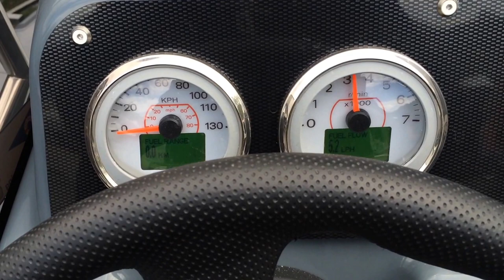Zodiak. Evinrude 90 H.O. E-Tec .COMPUTER DIAGNOSTIC 2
Zodiak. Evinrude 90 H.O. E-Tec COMPUTER DIAGNOSTIC